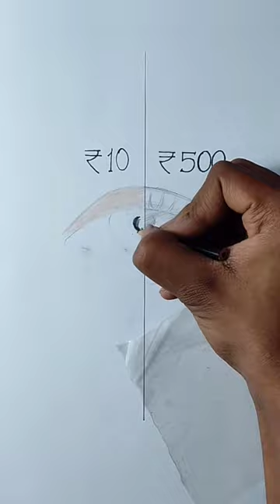Drawing Eyes 👀 Cheap Vs Expensive colours challenge 😍🔥